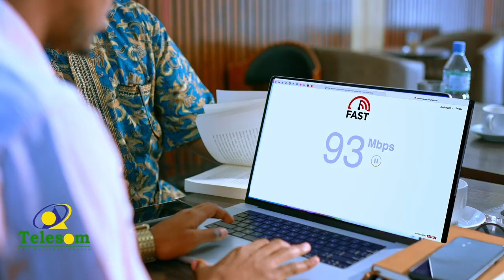ALLE ha u naxariistee laba qof oo dumar ah ayaa ku geeryooday gaadhi ku jiidhay tuulada Galoolay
ALLE ha u naxariistee laba qof oo dumar ah ayaa ku geeryooday gaadhi ku jiidhay tuulada Galoolay ee degmada Sheekh